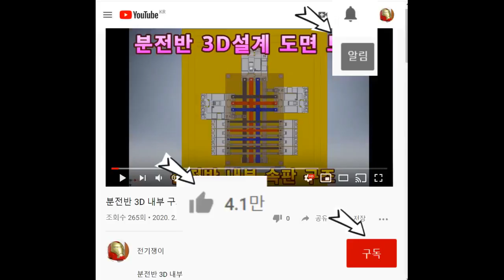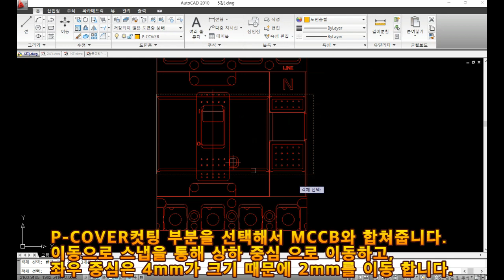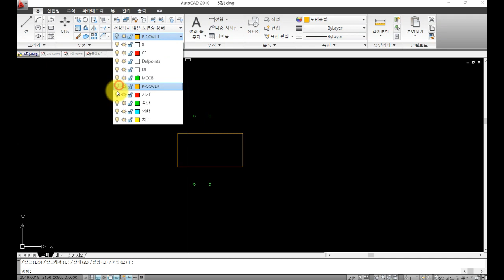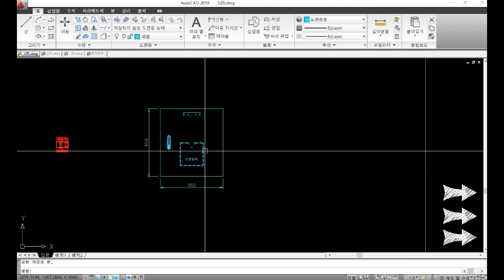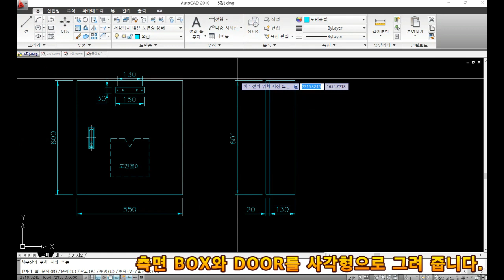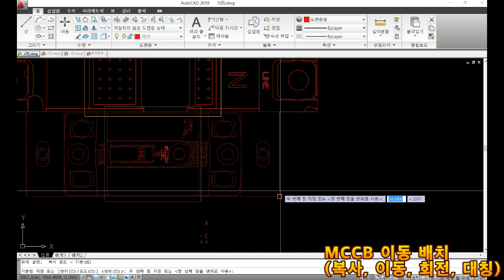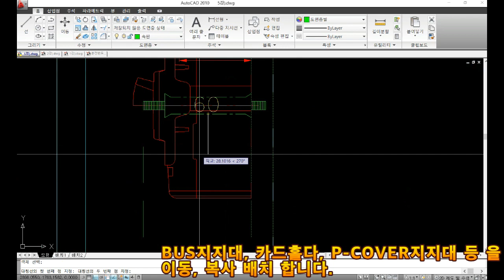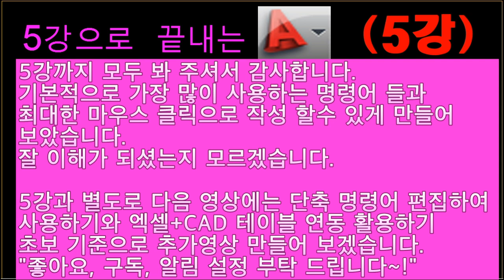마우스 클릭만으로 도면 작성 신입 CAD강좌 2D (5강)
5강 으로 끝내는
전기쟁이 신입을 위한 AUTO CAD 강좌 (CAD초보)
클릭만으로 도면을 그리고 수정 한다!

 강좌 대상
* 신입사원 CAD초보
* 속성으로 도면을 작성 해야 하는분
* AUTO CAD 독학으로 배우시는분

1강)
1) 새파일 만들기
2) 옵션 (사용자 기본설정) 도면 영역의 바로 가기 메뉴 삭제
3) 직선, 사각형, 원 그리기
4) 마우스 클릭 순서 (엔터,스페이스)
5) 화면 확대, 축소
6) 객체 스냅 설정
7) 객체 선택하는 방법 (방향) (객체 삭제 (ERASE))

2강)
1) 스냅모드, 그리드모드 켜고 직선, 사각형 그리기
2) 그림과 동일한 직선, 사각형 그리기
3) 간격띄우기 (OFFSET)
4) 연장(EXTEND), 자르기(TRIM)
5) 모깍기(FILLET)

3강)
1) 이동(MOVE)
2) 복사(COPY)
3) 회전(ROTATE)
4) 축척(SCALE)
5) 대칭(MIRROR)

4강)
1) 레이어 만들기고, 지우기
2) 레이서 선택, 변경
3) 객체 특성 복사
4) 치수 기입하기
5) 도면에 글쓰기

5강)
1) 다른도면에 객체 불러오기
2) 블록(BLOCK) 만들기
3) 분전반 외형도 그리기
4) 분전반 P-COVER 가공도만 레이어 켜기
5) 분전반 속판 가공도만 레이어 켜기

특강)
단축명령어 사용하기 (PGP수정)
엑셀 + CAD 테이블 연동 활용하기